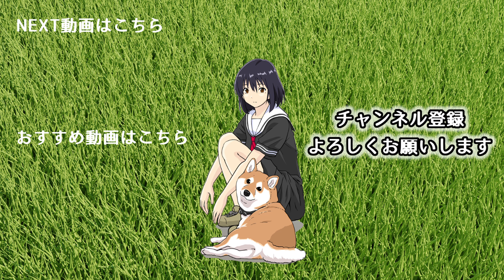『世界の終わりに柴犬と』第19話 その3 想い入れ【アニメ】【漫画】【切り抜き】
黒柴犬と女子高生のやり取りを目撃した柴犬のハルさんの反応は...!？